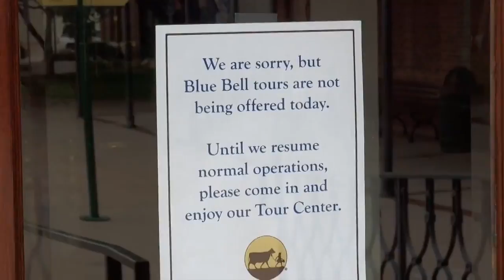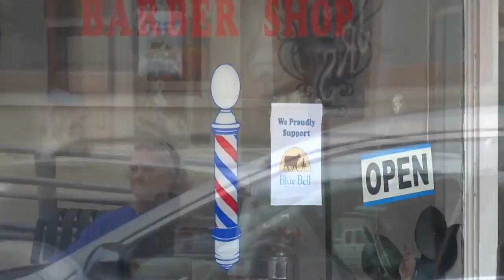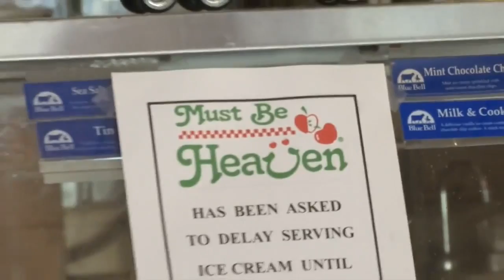Ken Herman: As I See It/Blue Bell